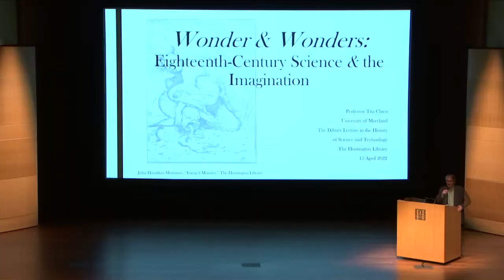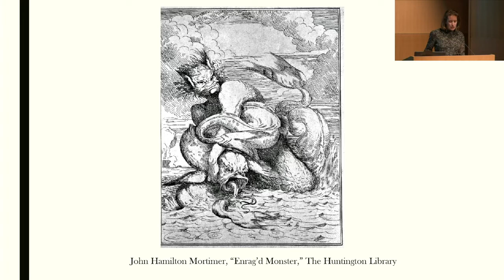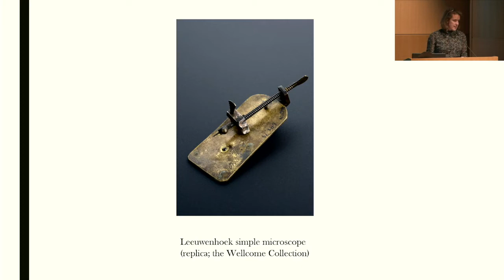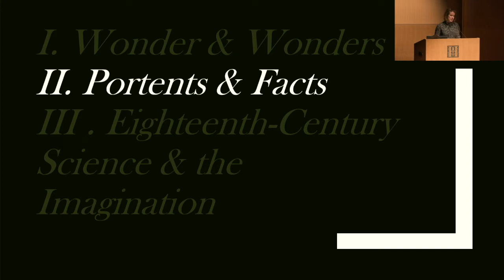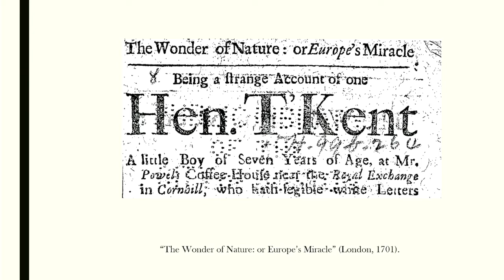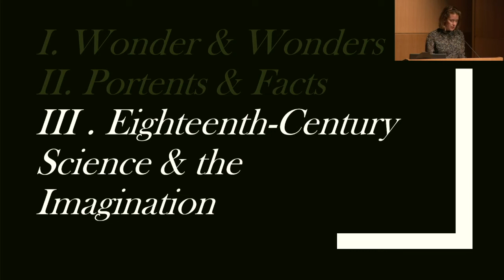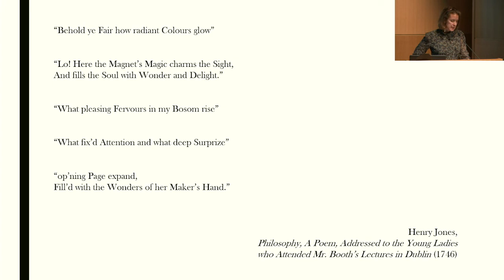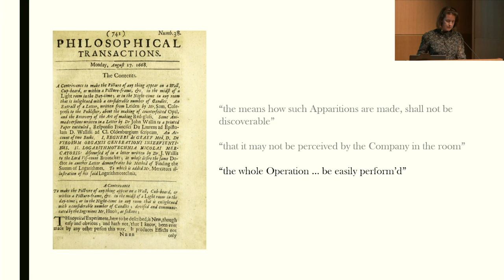Wonder and Wonders: Eighteenth-Century Science and the Imagination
Tita Chico, professor at the University of Maryland, explores how the concept of wonder during the eighteenth century helps us to see the imaginative underpinnings of how we come to understand the natural world and its various phenomena. Through this lecture, she reveals how feeling played a constitutive role in the formulation of Enlightenment rationalization.

The eighteenth century was populated with fantastical wonders where the moon could bleed; a tree could moan and also amble about the countryside; a little boy could have Latin and Hebrew etched in the whites of his eyes; one woman infected with smallpox could find that her legs self-amputate and another could give birth to seventeen rabbits; and people in the North of England lived up to 140 years. These wonders illustrate a co-mingling of divine portents and scientific facts, contradictory and yet concurrent ways of understanding the natural world, and a myriad of social connections that give these interpretations their value.

This is the Dibner Lecture in the History of Science and Technology.